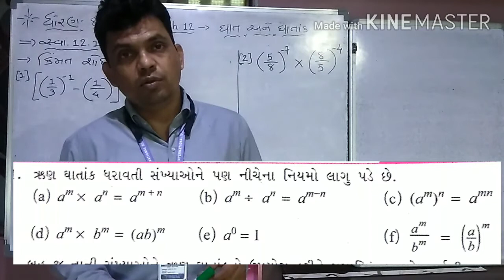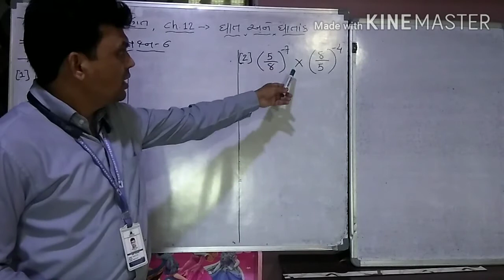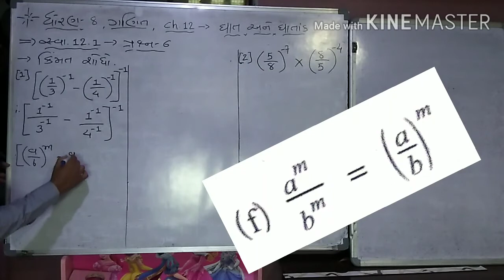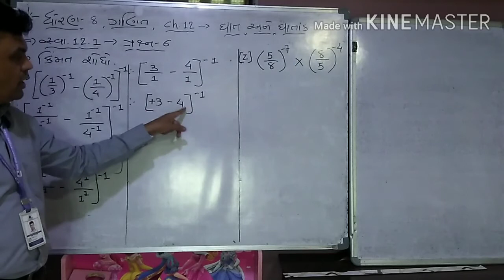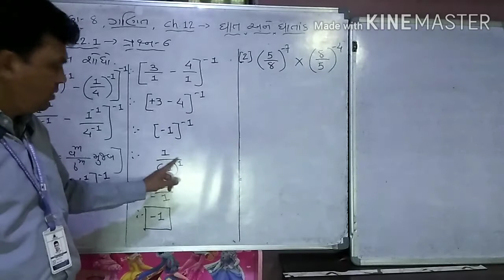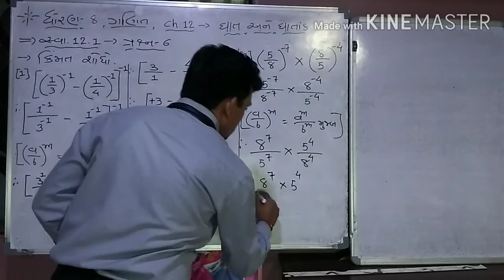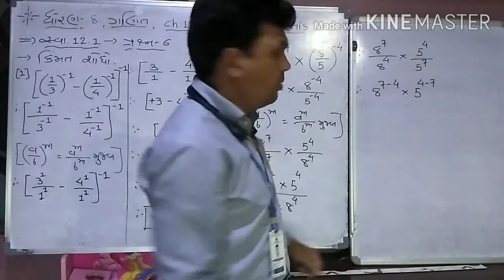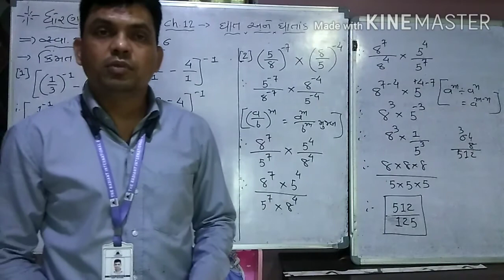GUJ MED STD 8 MATHS CH 12 GHAT ANE GHATANK PART 7 NAVIN SIR